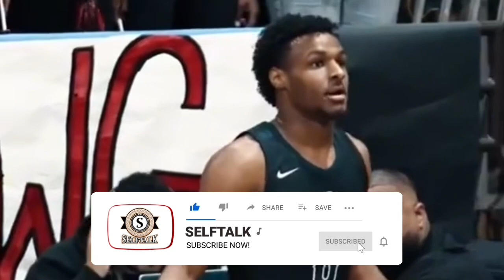Caleb White (17) SUDDENLY Dies After Collapsing Like Bronny James & Damar Hamlin | must watch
Caleb White (17) Collapsing during basketball practice in Alabama Like Bronny James in USC practice & buffalo bills Damar Hamlin (NFL)

0:00 Bronny James collapse news update
0:16 Caleb white collapse news report
0:46 why are athletes collapsing young
1:26 when damar Hamlin collapsed
2:02 Bronny James Caleb white damar Hamlin  collapsed